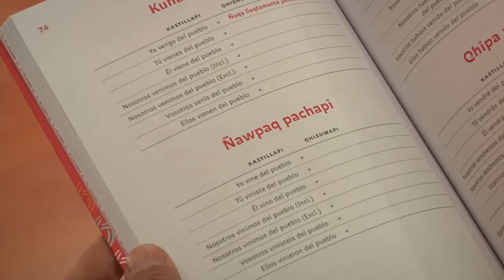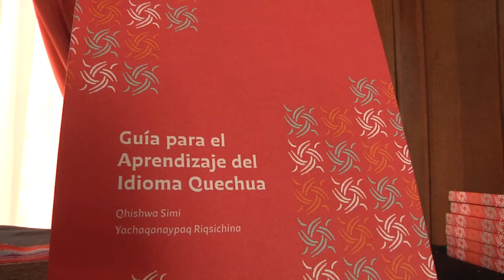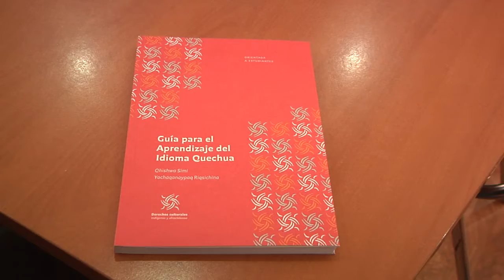01 abr 2022 Presentaron el libro “guía para el aprendizaje del idioma quechua”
01 abr 2022 Este viernes se realizó el lanzamiento del libro “guía para el aprendizaje del idioma quechua” realizado por los escritores locales Miguel Urrelo y Julia Quispe, cuyo propósito es rescatar esta cultura mediante la actividad práctica de enseñar esta lengua